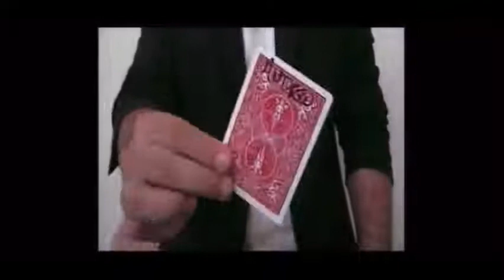Saturn Magic - Jump by Andrew video DOWNLOAD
to purchase this item or view our fantastic range of other magic products